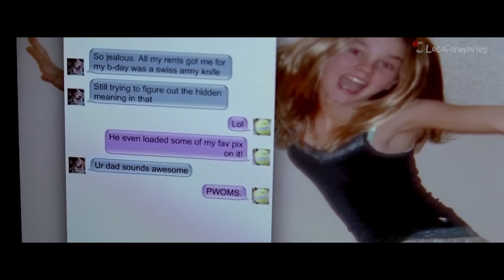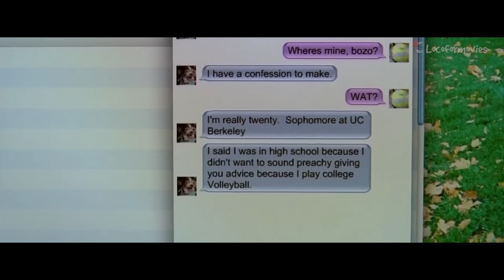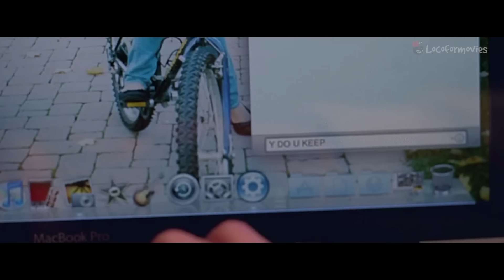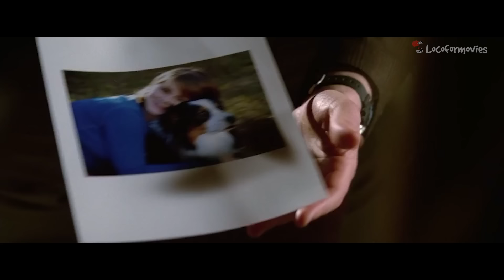🎦SE HARA PASAR POR UN JOVEN PARA PODER CONOCERLA | TRUST🎦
Una joven conoce a un joven por internet, pero todo cambiará cuando descubra su verdadera identidad.